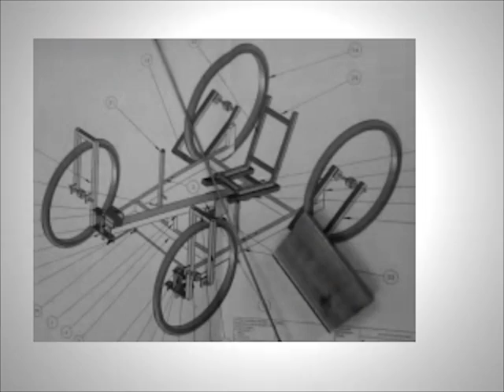La voiture à pédalier (CAP Pôle Métal, projet 2013)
Projet pédagogique du CAP Pôle Métal 2013: Fabrication d'une voiture à pédalier .